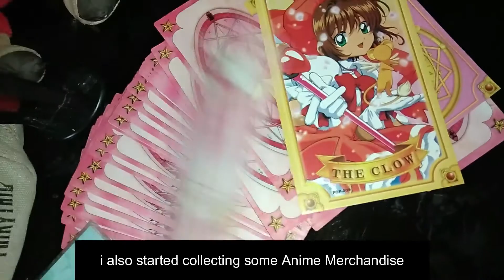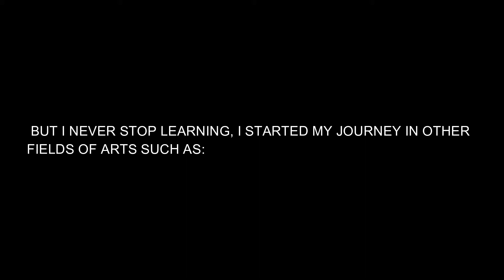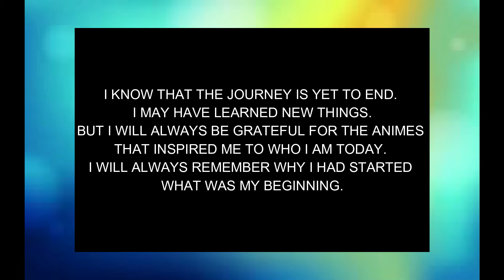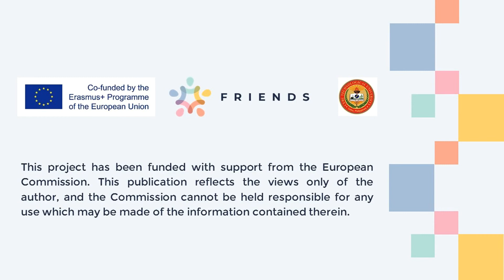Anime Inspires Me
by Nicarl Gin Gomez